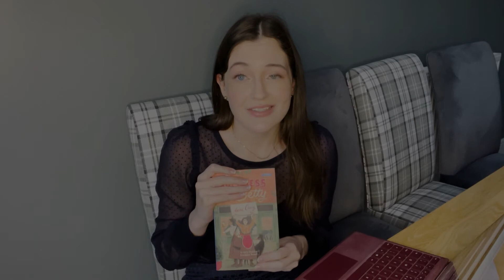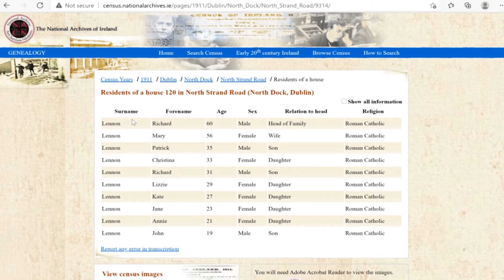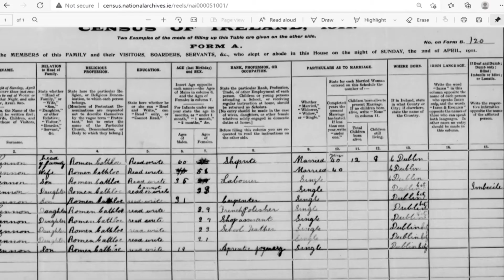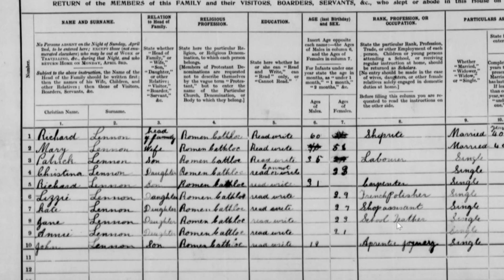10 - Lauren O Reilly - The Boldness of Betty